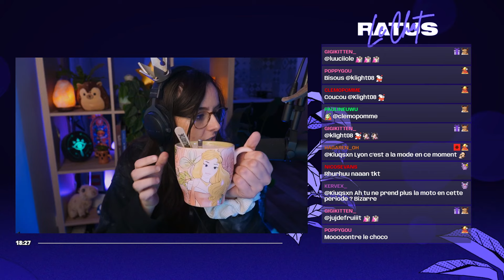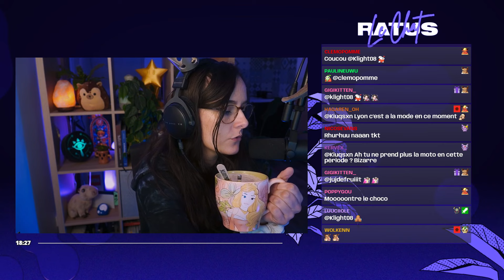LE SLOWRUN CONTINUE - LET'S PLAY POKÉMON ÉCARLATE #16 - ULTIA REPLAY 06/12/2022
On se retrouve aujourd'hui pour la suite de mon Let's Play sur Pokémon Écarlate.